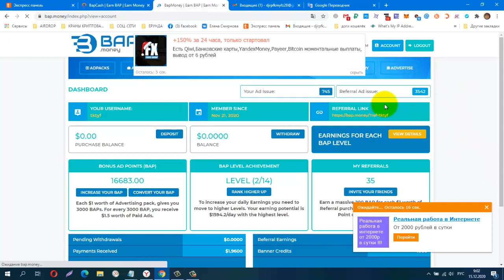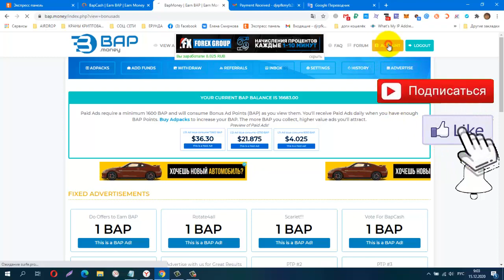BapMoney! Мой Пробный Вывод! ПЛАТИТ! Adpacks $1, мин вывод от $2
КОШЕЛЁК payeer.
Perfect Money (Перфект Мани).
обменник Magnetic Exchange
регистр.
постепенно будут добавляться новые краны.
Мои дополнительные ютуб каналы
payeer P34908762
BTC 1G7QLPFMH5nGZxk4jEWpeT3PptyuSgtp9u
LTC MF4XjNqBaJbgu6meZhXBkUgpWQTC4vM66x
DOGE DRc7rFJkg91FVVcJJwGF1CBLWbuWHBhWZR
ETH 0xb2AFdf4dCB21206578D001D29445E3fC8FefA45e